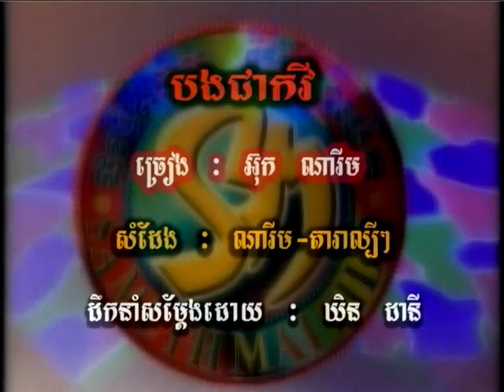SM DVD VOL 40-19 Karaoke Song